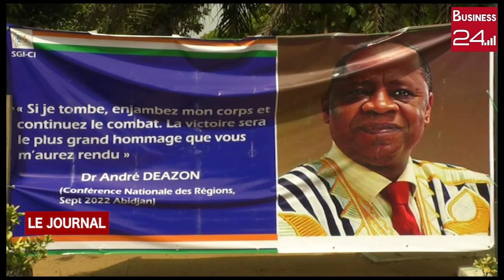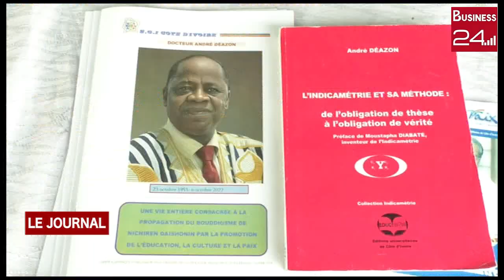RELIGION: Les Bouddhistes rendent hommage à feu ANDRE DEAZON, leur guide spirituel